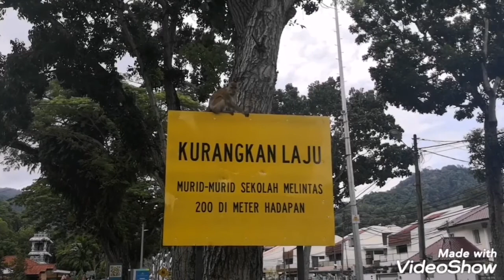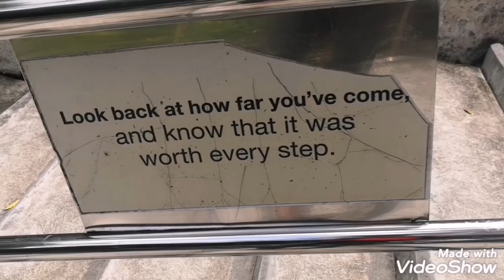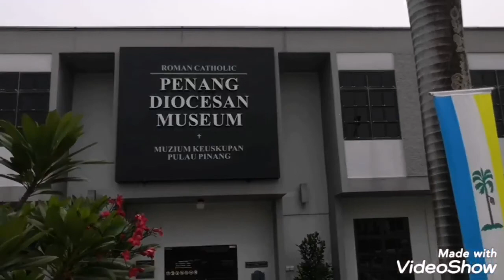Road to Melbourne 9 - Georgetown Penang (Selamat Malaysia)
Landed in Kuala Lumpur from Krabi in Thailand, I headed straight to Georgetown in the island of Penang.

Sooo, just lay back and enjooooy!!!

Peace and love V ✌🏽

DeAlligator Green®